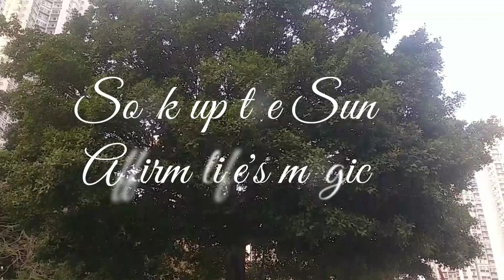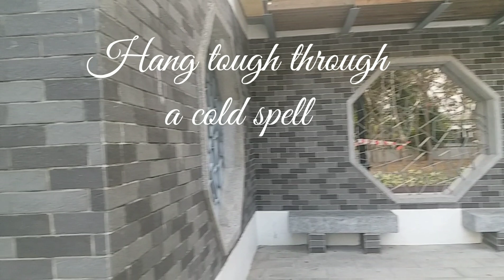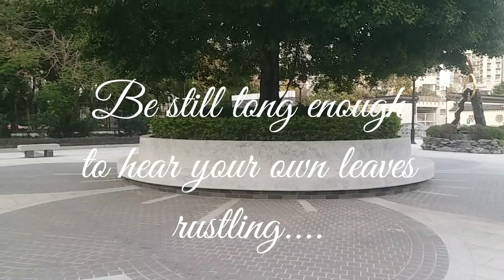Like A Tree || WebbyJenn's World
Pls connect to my legit and very supportive members